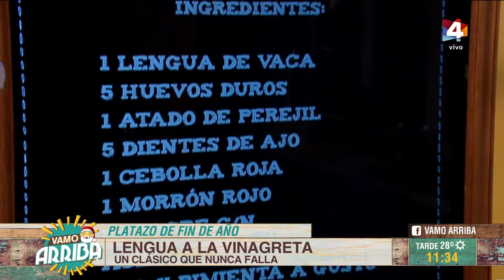Vamo Arriba - Lengua a la vinagreta y pionono agridulce